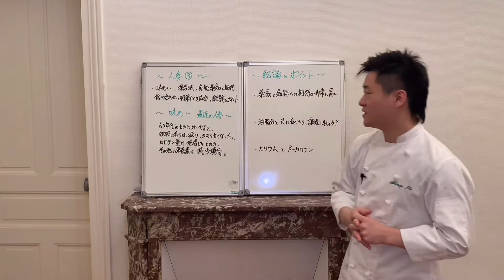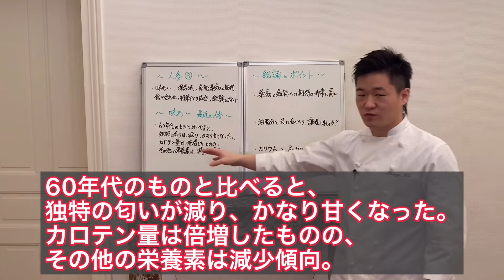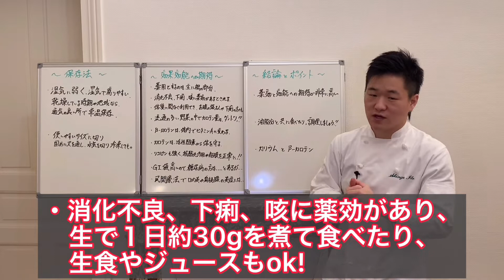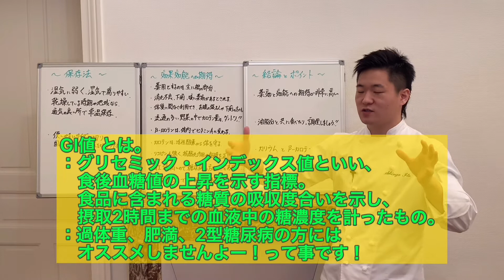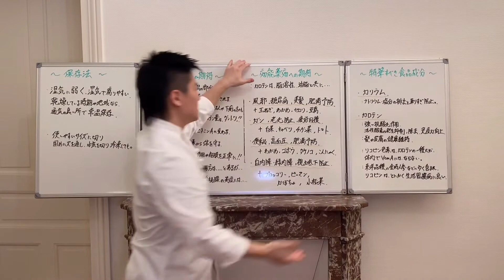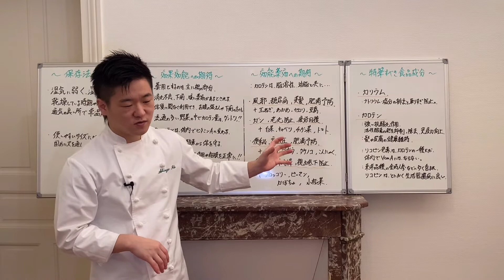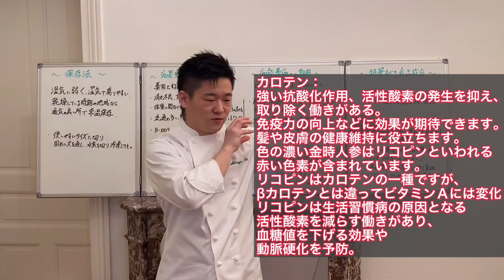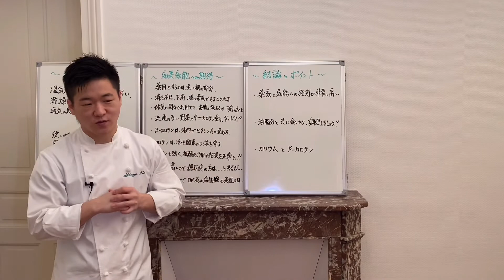[人参③-③Long Ver.] 理論的知識と技術的知識ちょいテク：人参の葉っぱチップス。食材食品紹介コーナーは、別動画にて。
はい。人参編最後です！お疲れ様でした！
説明欄です！

とうとう食材食品紹介コーナーが
一本に収まらなくなってしまいました！笑
しばらくは別にしたいと思います！笑

0:00 ・op
0:12 ・あいさつと目次
0:46 ・⑥結論とポイント
01:42 ・①味わい
03:16 ・② 保存方法
04:15 ・③ 効果効能への期待 情報
10:30 ・④ 効果効能への期待 食べ合わせ
13:38 ・⑤特筆すべき成分
16:22 ・ ⑥ 結論とポイント
17:57・ちょいテク：人参の葉っぱの利用 チップス
26:14  ・ 即席、シンプル、アペリティフ
28:13  ・ED